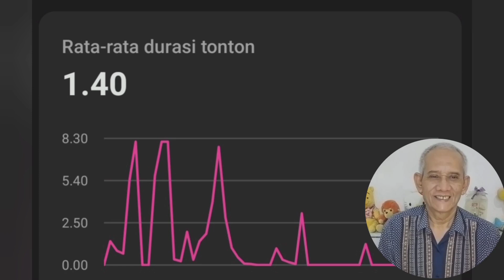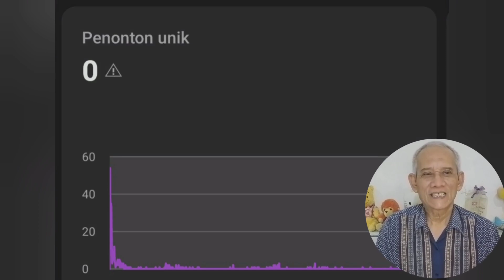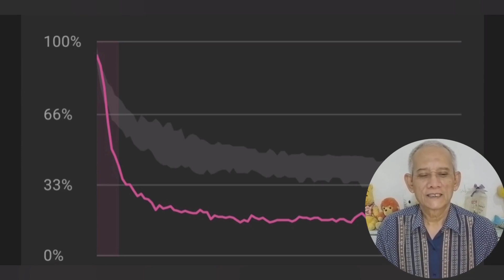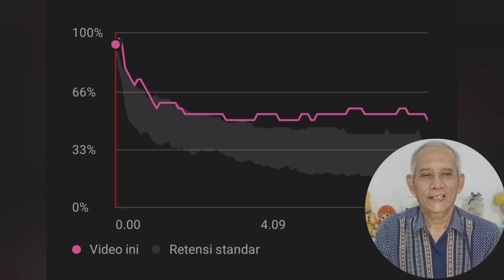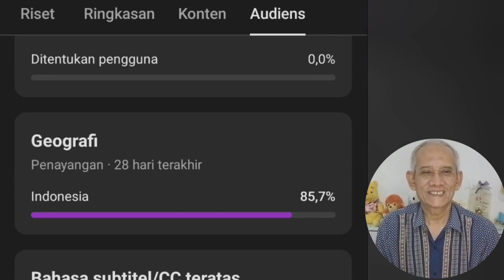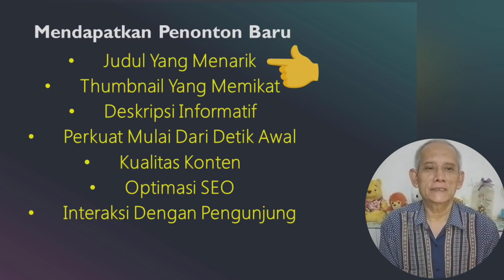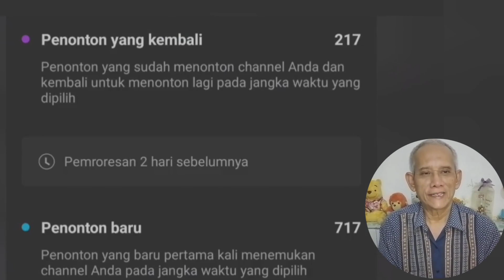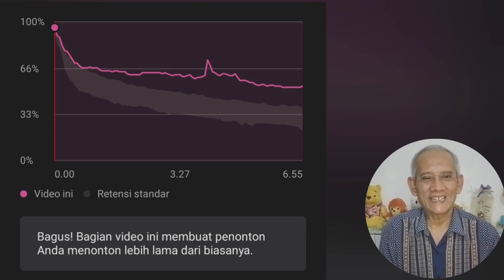cara mengatasi perubahan algoritma youtube - tips hindari bahaya konten klikbait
semakin menjamur tutorial youtube yang berisi konten klikbait bagaimana ciri dari konten klikbait dampak apa saja yang ditimbulkannya dan bagaimana cara untuk menghindarinya serta bagaimana cara untuk mengatasinya terhadap konten klikbait?
apakah konten klikbiat merusak channel youtube? jawabannya jelas merusak channel youtuber pemula algoritma youtube algoritma youtube terbaru
isi video ini telah membahas secara singkat padat jelas tentang penyebab dan solusi untuk memperbaiki channel yang telah terlanjur rusak karena dampak dari menonton dan menerapkan strategi dari konten klikbait Solusi untuk youtuber pemula ketika membangun channel youtube cara mengatasi perubahan algoritma youtube tips hindari bahaya konten klikbait strategi youtuber pemula tutorial youtube tutorial youtuber pemula youtuber pemula konten youtuber pemula ide konten youtube ide konten menarik konten video yang bermanfaat video yang menarik penonton youtube perubahan algoritma youtube terbaru perubahan algoritma youtube kesalahan youtuber pemula

Yang Di Share Fokus Pada Proses
channel tutorial youtube
LANGKAH STRATEGI MASUK AKAL SEHAT
Telah Tersedia PLAY LIST
Step 1 : Pemahaman Mendasar
Step 2 : Posisi Sebagai Kreator Youtube
Step 3 : Memperlakukan Channel Youtube Kecil
Step 4 : Pemahaman Strategi Channel Youtube
Step 5 : Asah Ketrampilan Strategi Kreator Youtube
Step 6 : Fokus Strategi Dengan Baik
Jadwal upload 3 atau 5 atau 7 atau 10 hari satu kali

tutorgesyt
dewaja gunung nandar @GUNUNGTUTORIAL